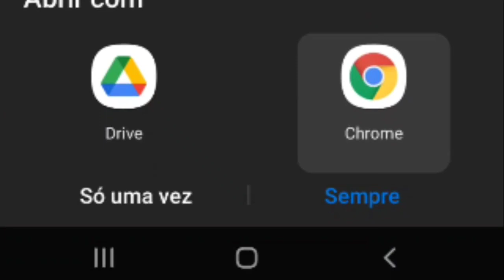COMO PERSONALIZAR O NOME E POR ICONES LEGAIS NO COD MOBILE 2022 NOVA SEASON 10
playlist de dicas do Venin

LINK DO PACK DE LETRAS

topicos